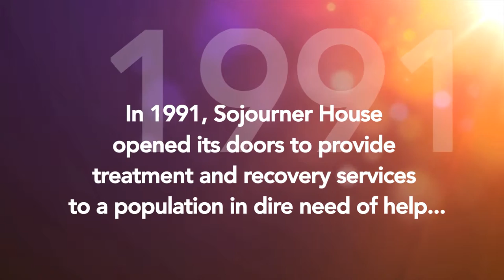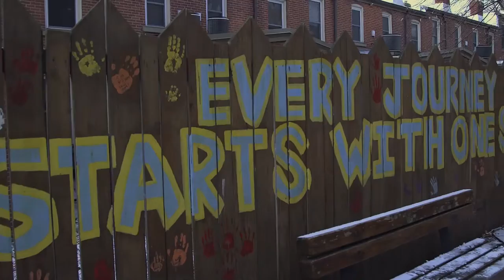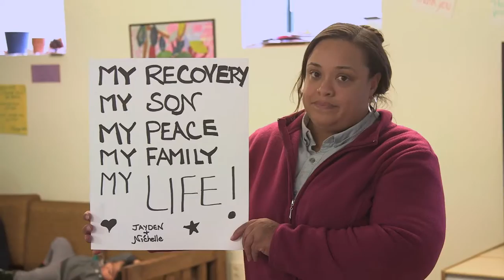Sojourner House | Fight Song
If you would like to learn more about Sojourner House, please visit our